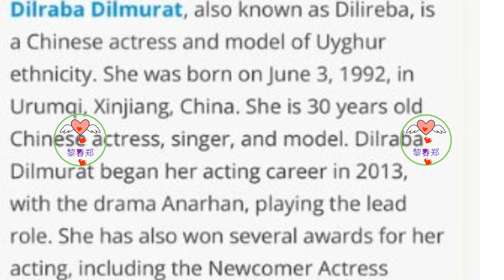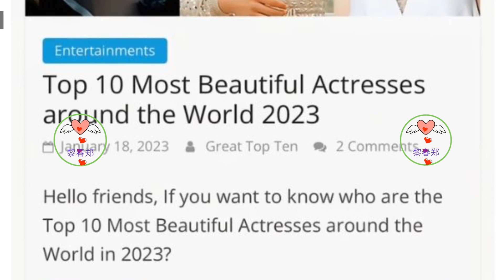【黎春郑 2023 年 1月26日】 新疆美女迪丽热巴被评为全球最美女演员 !